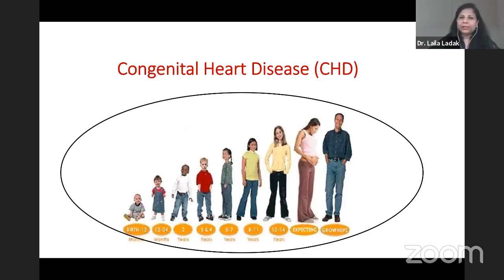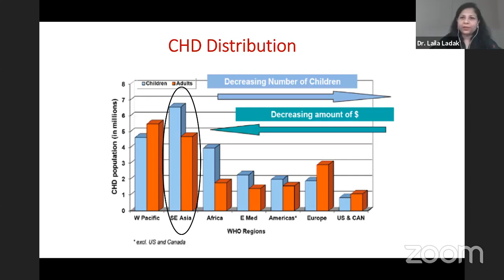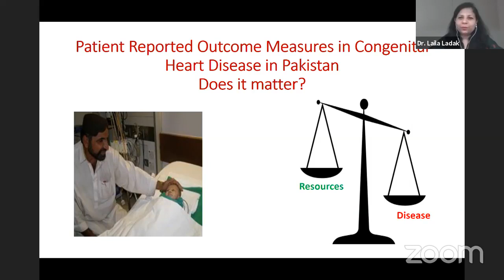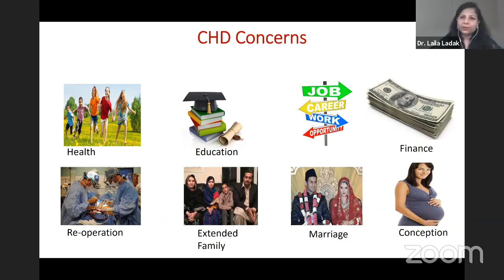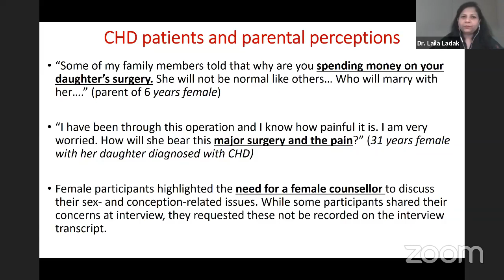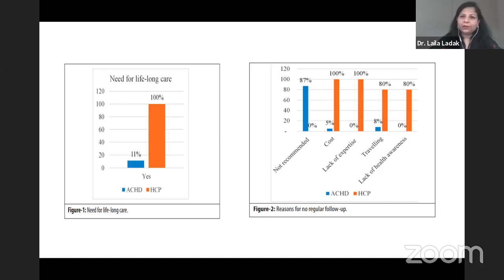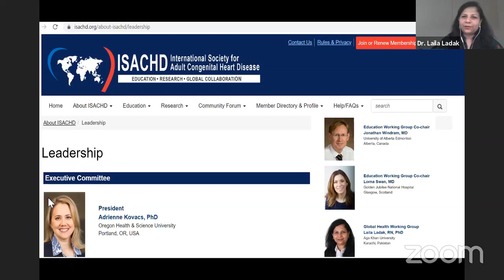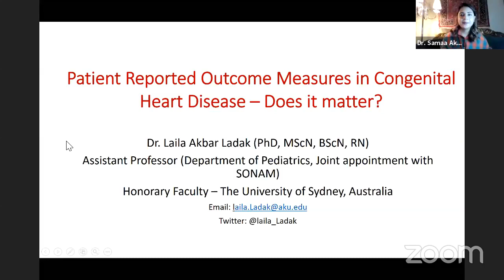Webinar: Dr. Laila Akbar Ladak, Assistant Prof. Aga Khan University School Of Nursing & Midwifery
Topic: Patient reported outcome measures in Congenital Heart Disease. Does it matter?
Pakistan Children's Heart Foundation's Congenital Heart Disease Awareness Webinar Series